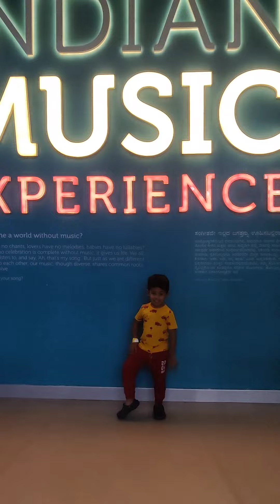Indian musical experience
The Indian Music Experience Museum (IME) is India’s first interactive music museum. Located in JP Nagar, Bengaluru,